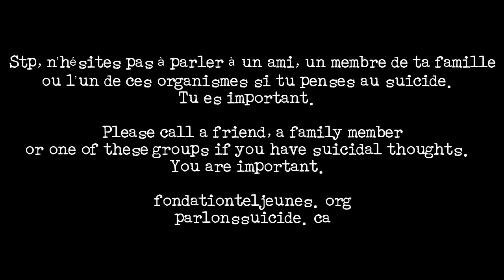Ghost - Badflower cover by Unveil (Dark Rock Band)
✨ Au Chalet Vol.4 ✨
The "Au chalet" series features cover songs that are part of our live concert setlist.

Recorded live at "Le Chalet" on December 10th, 2022.
No overdubs, no backing tracks.
Just straight up rock'n'roll.

A warm thank you to Jayson Leger for the awesome camera shots 📽️

4. Ghost (Badflower)

__UNVEIL IS__
Jow: Vocals
Alain: Guitar
Mr.Lee: Bass
Pom: Drums

__ORIGINAL SONG__
Artist: Badflower